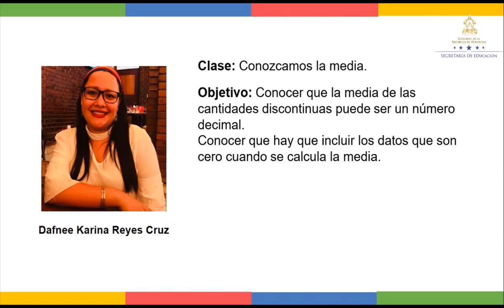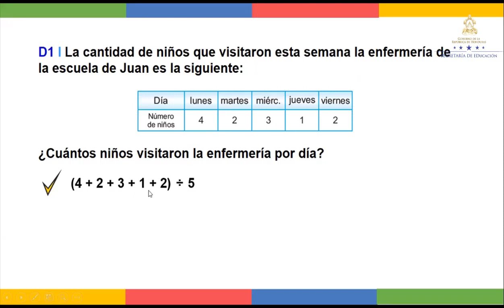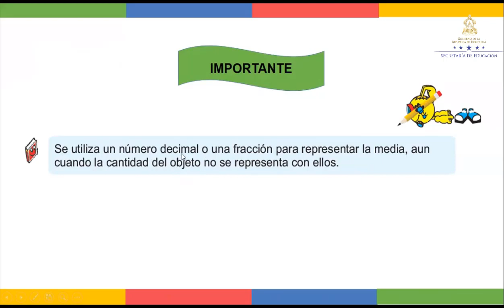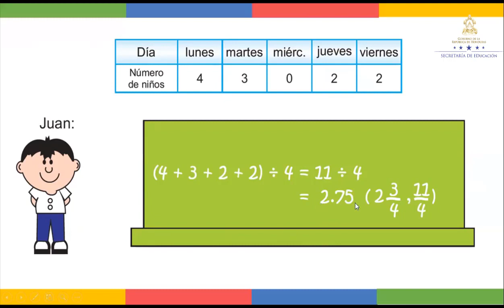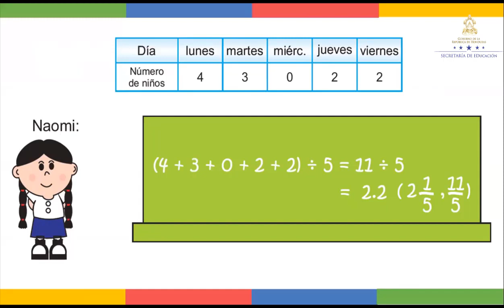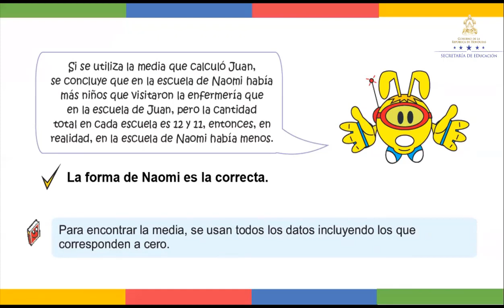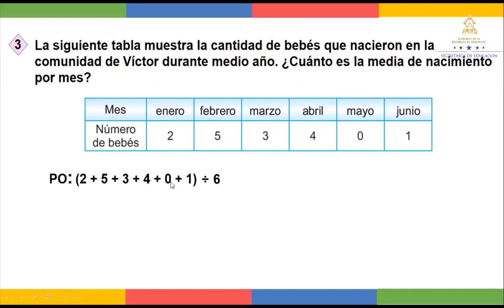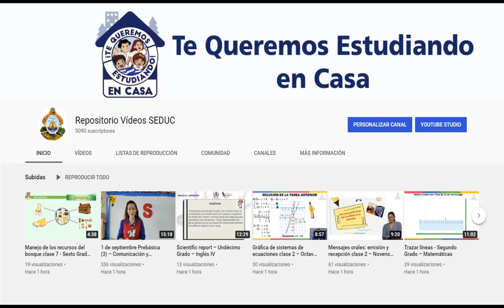Conozcamos la media - Sexto Grado - Matemáticas